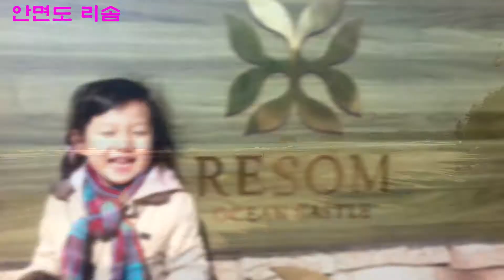2013년_평창 알펜시아, 제천 리솜, 안면도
2013년 2월, 평창 알펜시아, 3월 제천 리솜, 10월 안면도 리솜 가족여행!